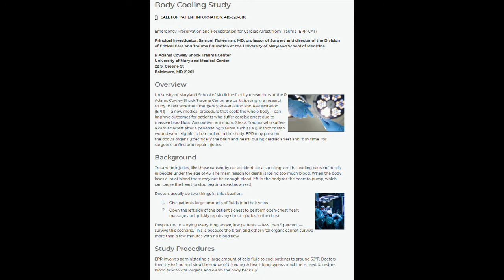Human Torpor with Aline Ingelson-Filpula Teaser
This is a quick teaser video. It will likely serve as an intro for the actual episode to be released this weekend.